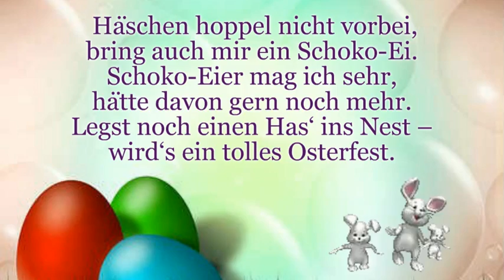Horea Crishan... Elisabeth Serenade .. Kleiner Ostergruß